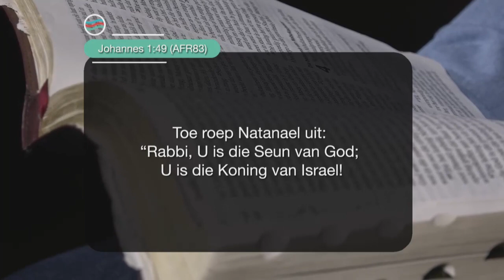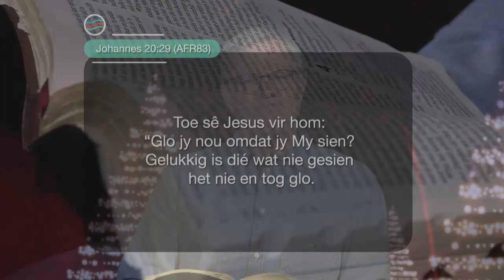8 Desember 2021, Woensdag S5 Week 50 - Formasiereis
Preekreeks: Die Kersfees Storie
Oordenkings: van Hoop
Prediker: Stephan Joubert